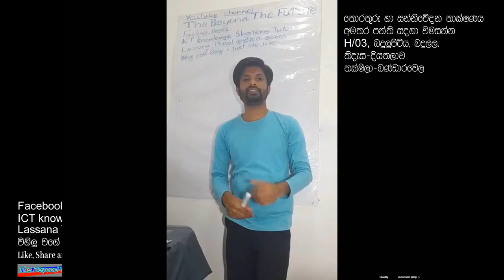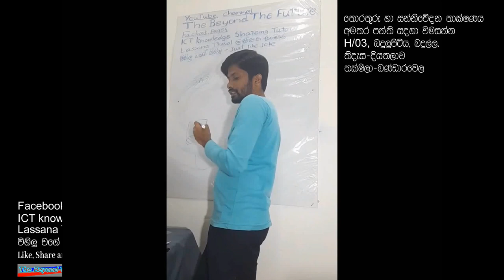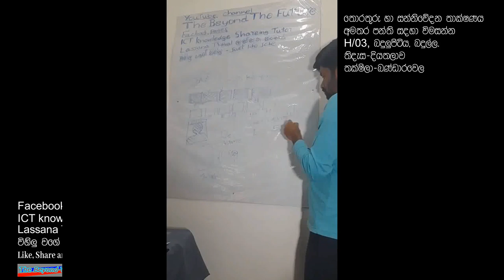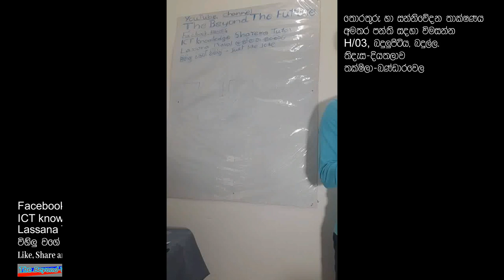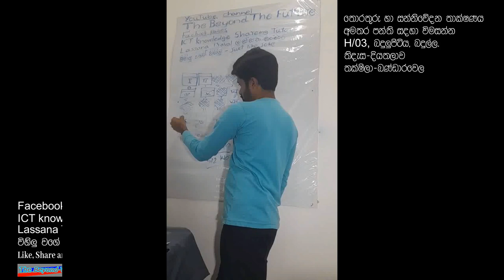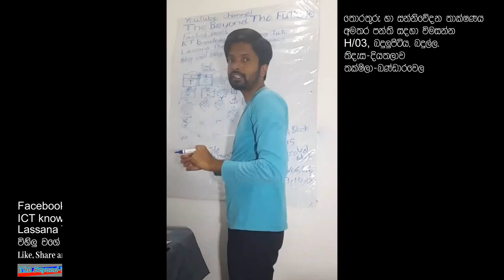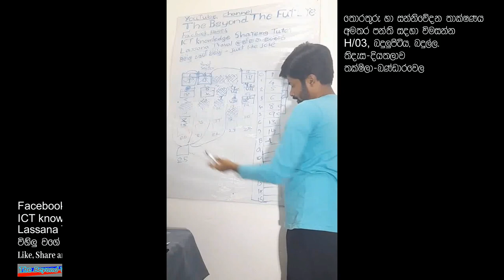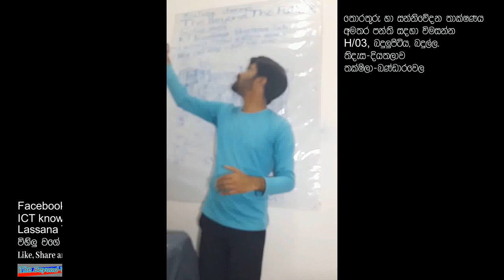Lesson 05: Operating system (XX): ICT Knowledge Sharing Future, N. Udara Chinthaka Silva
Lesson 05: Operating system (XX): ICT Knowledge Sharing Future, N. Udara Chinthaka Silva, sinhala medium ICT classes